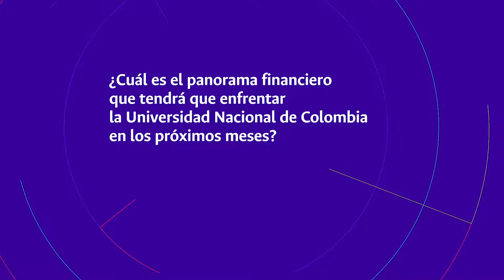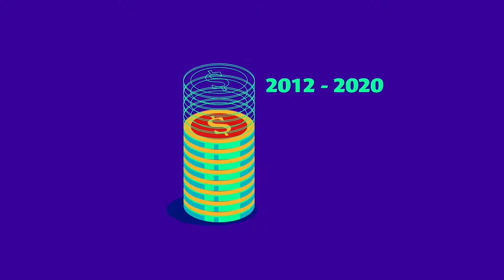Especial AlDíaUNAL | Aspectos Financieros de la UNAL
En este nuevo capítulo de los especiales AlDíaUNAL el Gerente de la institución nos cuenta un poco más de los aspectos financieros de este 2020